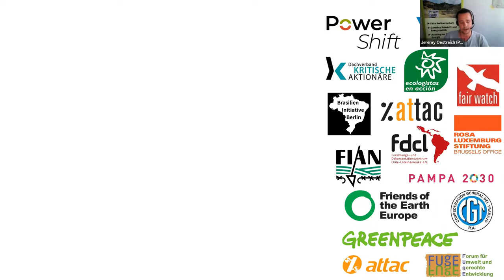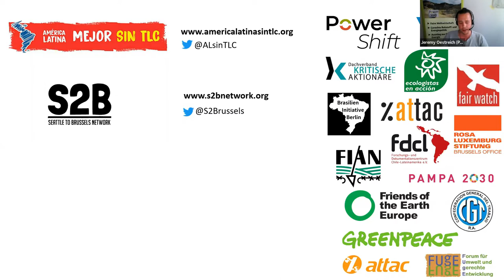More (neo)colonial trade as a response to the war in Ukraine?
How do trade agreements such as EU-Mercosur reinforce global inequalities and cement existing asymmetries? What is happening between the Global North and the Global South when tariffs fall and markets are being liberalized, and how exactly does this pressure the environment and climate?

A workshop on global trade for beginners and activists held on 23th June.

With:

Luciana Ghiotto (Coordinator of the network "America Latina mejor sin TLC" and Researcher at the "Transnational Institute", Argentina)

Theresa Kofler (Coordinator of the network "Anders Handeln" Austria)

Marita Gonzales (Confederación General del Trabajo de la República Argentina)